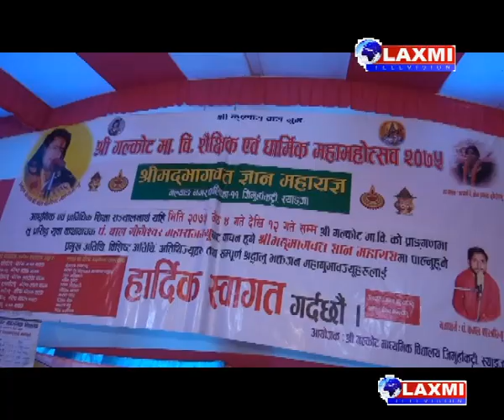गल्कोट मा वि. शैक्षिक एवं धार्मिक महायज्ञ